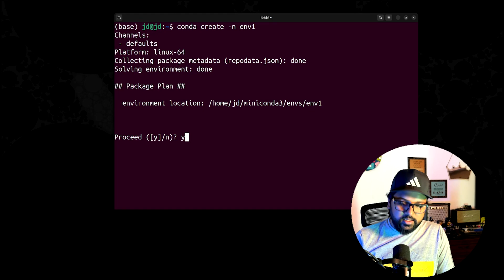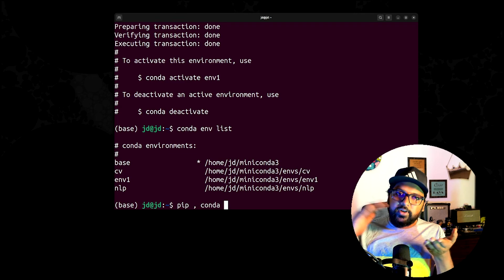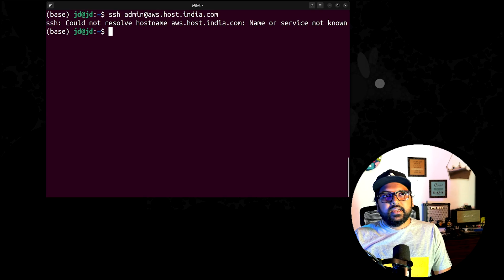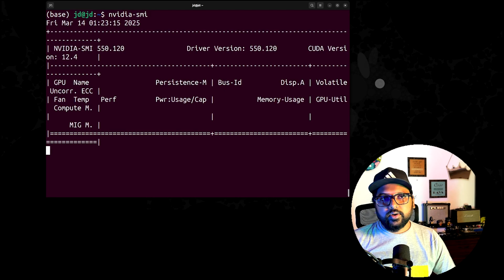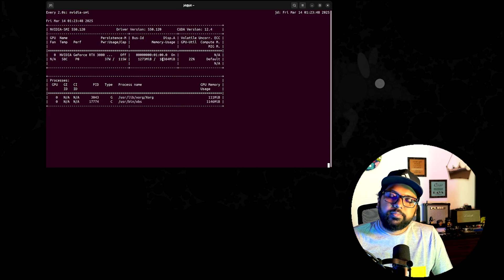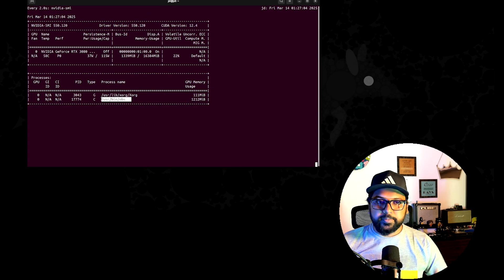Why Ai, ml, data science Developers are Choosing Linux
Discover why top experts are switching to Linux for artificial intelligence. From generative AI to data science, Linux is becoming the preferred operating system for data scientists and AI experts. If you're interested in artificial intelligence, data science, or becoming a data scientist, then you won't want to miss this video!